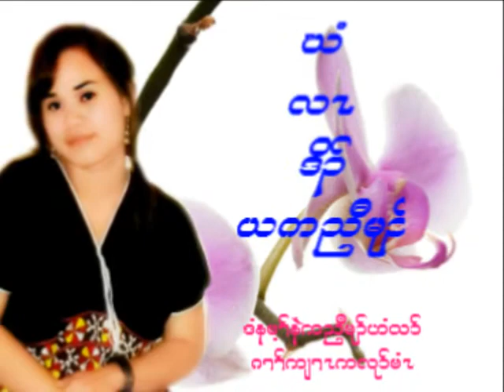karen song pretty my karen girl by saw marvellous soe